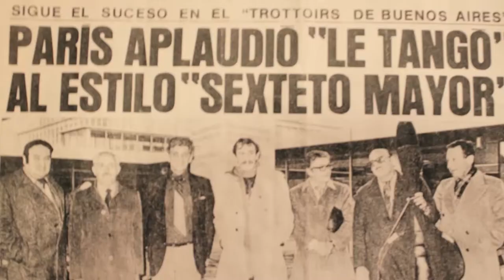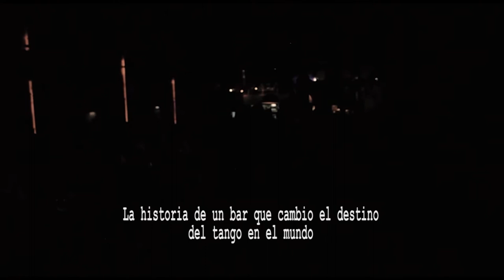Un sueño en Paris trailer